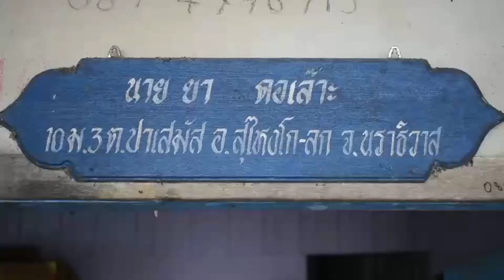พ่อเฒ่าวัย 67 ปีทำบล็อกแม่พิมพ์ผ้าปาเต๊ะหนึ่งเดียวในไทย